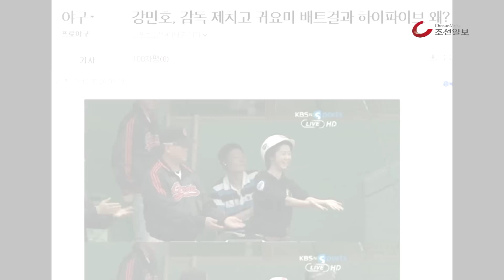치어리더 비껴~ 배트걸이 나가신다!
요즘 야구장에서 가장 떠오르는 인물은 배트걸이다.